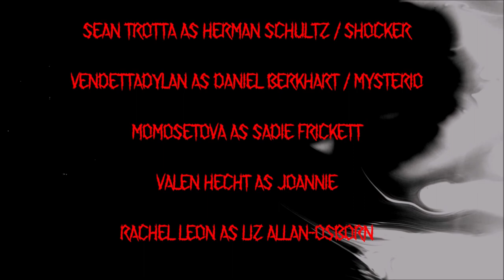Marvel Knights Spider-Man Comic Dub Part 2: "Venomous"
It's finally here! After several delays, the dub project continues! Thank you all for bearing with me. And of course, a huge thank you to everyone who took part in this ^^

COMIC SOURCES:

Marvel Knight Spider-Man # 5-8

Greg Dombrowski
Dmitriy Mityukhin
Luke Richards
Robert Slump
CO.AG Music
Erik Margolin
David Lewis Luong
Apocryphos
Kammarheit
Atrium Carceri
Tom Francis
Ugasanie
New Music Beats
RVRSPLAY
Audiomachine
Benedict Tan
Steve Henrichs
Atis Freivalds

► and more!